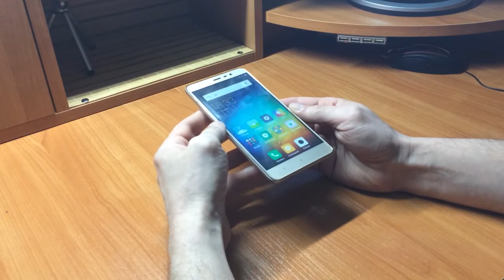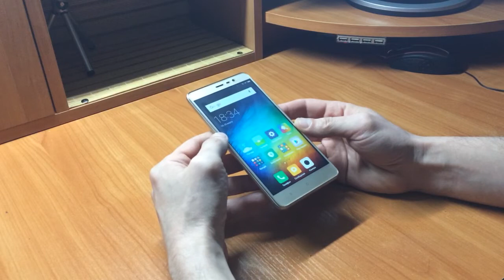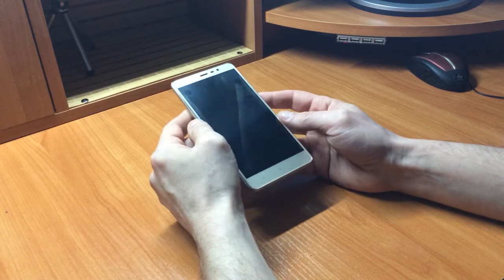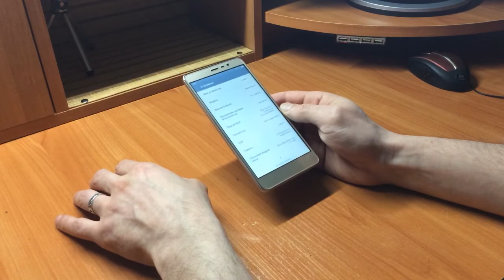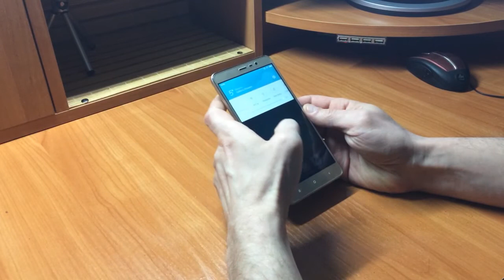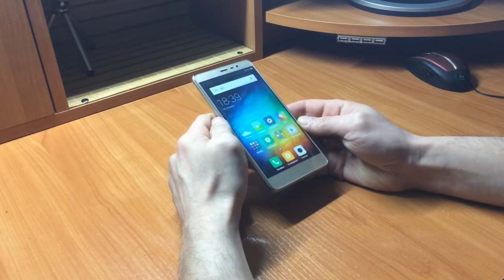Xiaomi Redmi Note 3 после 2 дней использования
Краткий обзор смартфона Xiaomi Redmi Note 3.
Технические характеристики Note 3,  впечатления от использования в течение 2 дней.
На канале всегда правдивые авторские обзоры и сравнения мобильных устройств. Не знаете что купить? Последний iPhone от Apple или Xiaomi? Я сравню за вас и расскажу что думаю о них.
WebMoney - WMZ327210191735